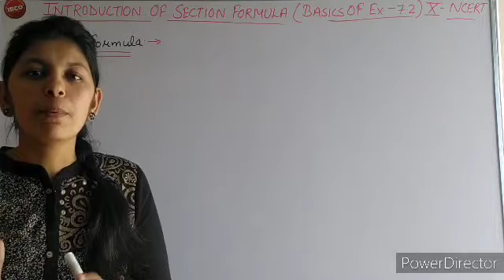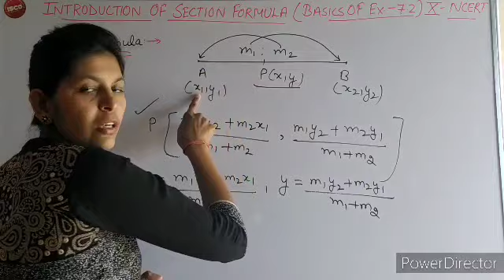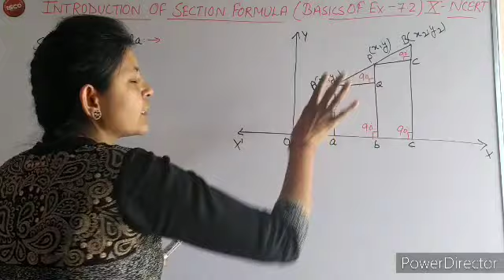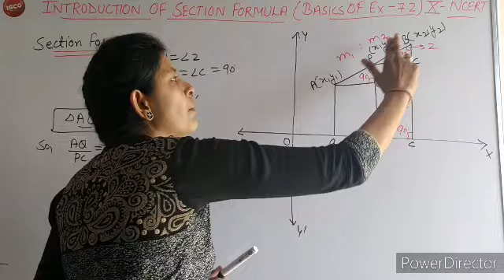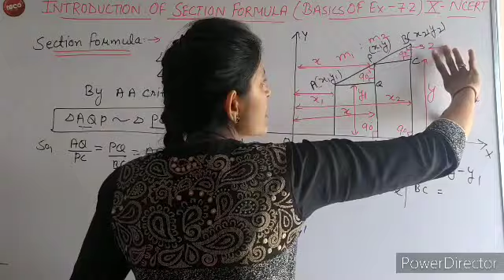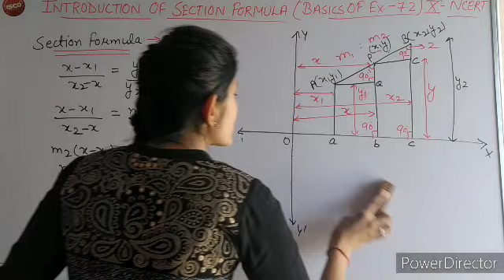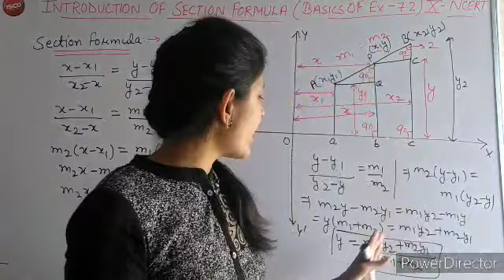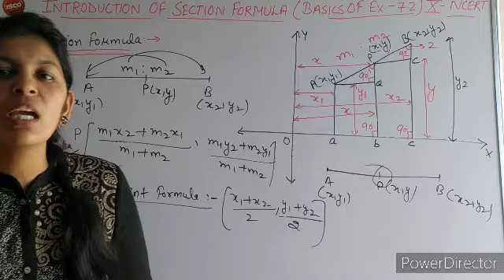INTRODUCTION OF SECTION FORMULA(DERIVATION) ||10-Standard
How to derive section formula